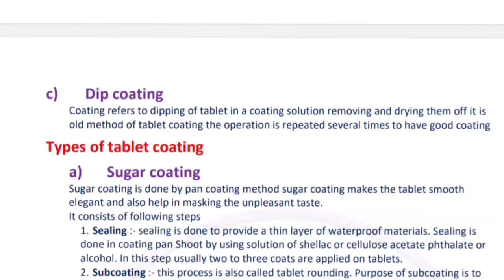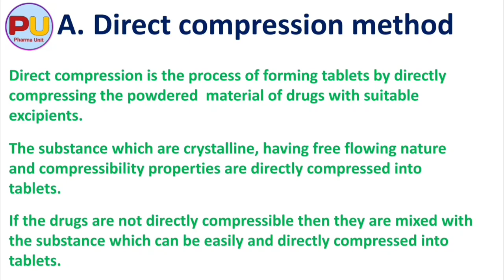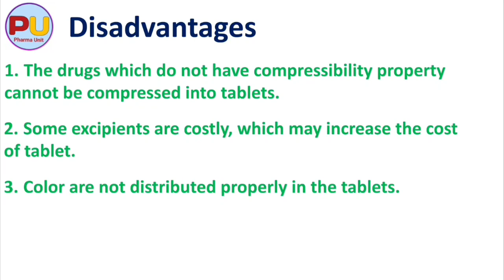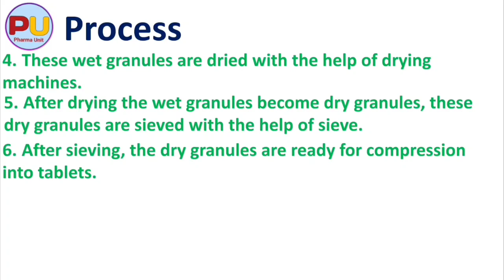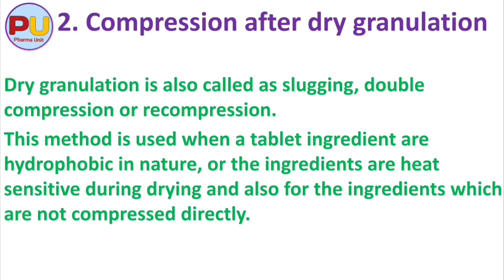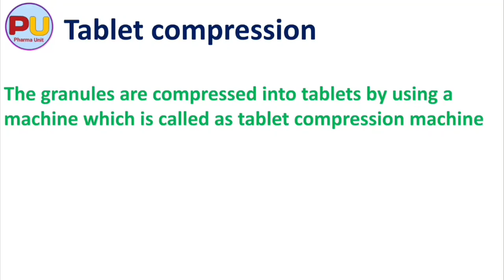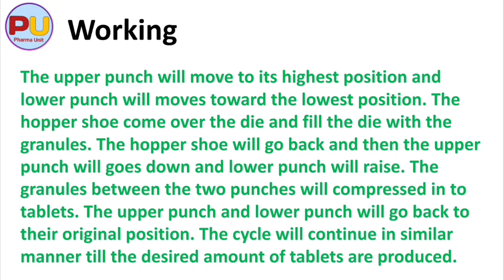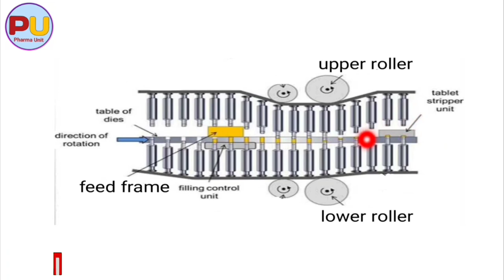Tablet Part 2 | Uncoated tablet | Wet & Dry Granulation |Tablet Compression |Tablet punching machine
D.pharmacy 1st year
Pharmaceutics
Chapter 5.1 - Tablets
Part  2
This video include ;-
1) Uncoated Tablets
2) Wet Granulation
3) Dry Granulation
4) Single Punch Tablet Machine
5) Rotary Tablet Machine

Pharma Unit
Quality over Quantity
D.pharmacy  free video lectures on Every Week